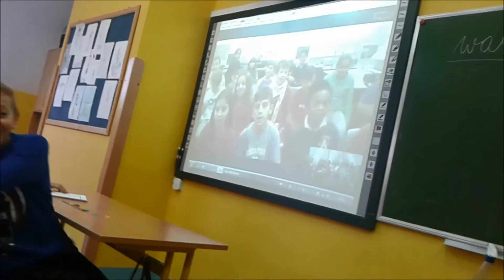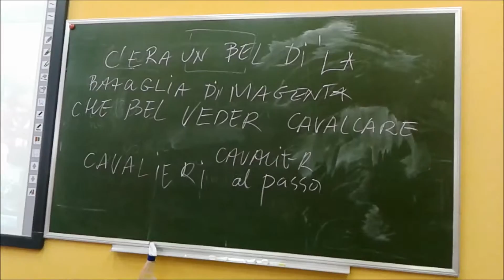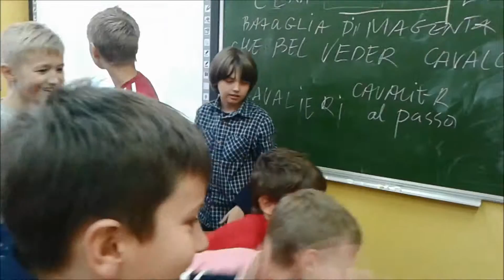Videoconference Italy - Poland Cavalieri di Magenta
LLP Comenius 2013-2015 Project Children's Eyes, Children's Hearts
Videoconference of the Italian and Polish schools to celebrate Italian Week